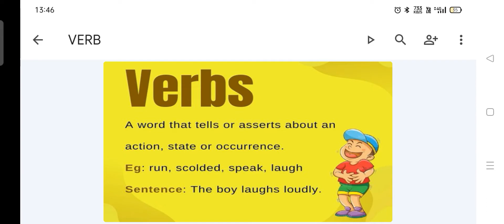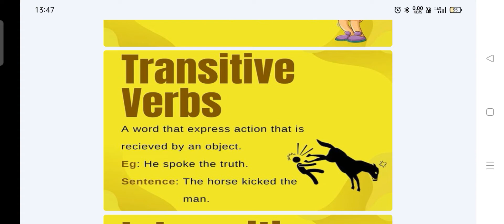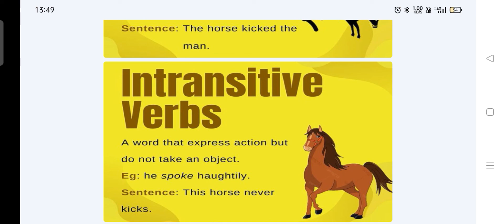Verbs || Transitive verb || Intransitive verbs || Super 10 series